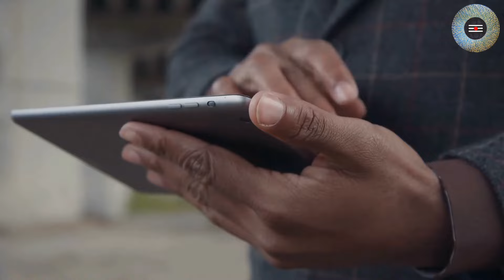सांप को जन्म देने वाली गांव की लड़की का वाकया सुनकर आपकी चीख निकल जायेगी। Bagheshvardhamsarkarkilive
सांप को जन्म देने वाली गांव की लड़की का वाकया सुनकर आपकी चीख निकल जायेगी।